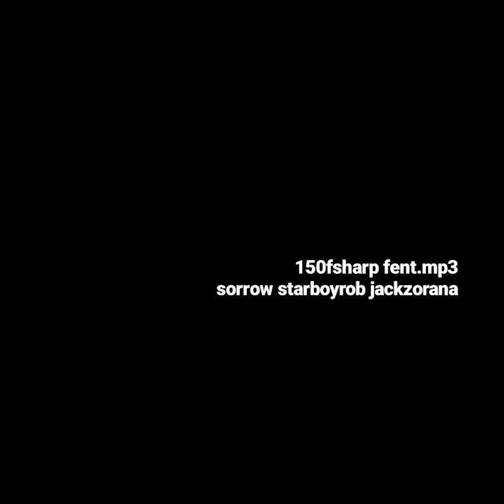free dark yeat, unotheactivist, opium type beat fent (sorrow starboyrob jackzorana)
free non profit tag sorrow starboyrob jackzorana
150fsharp fent